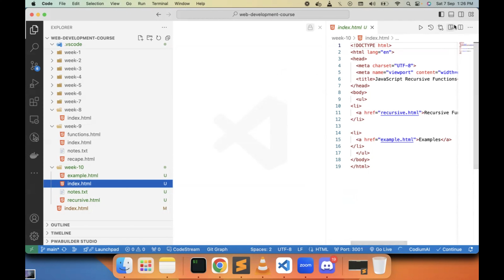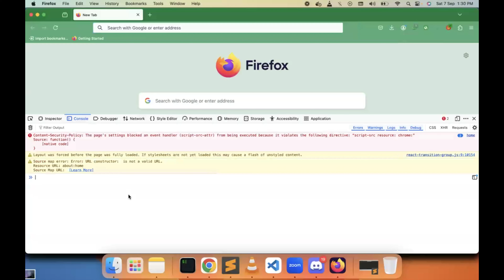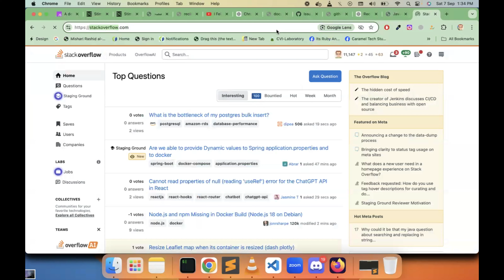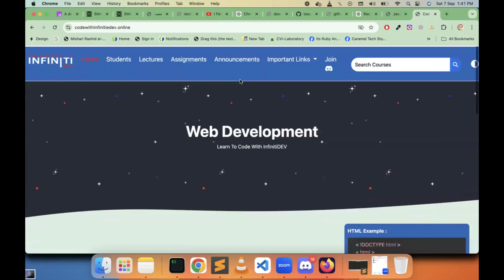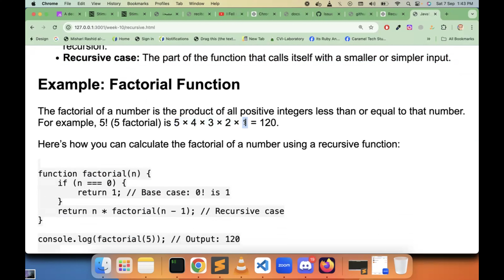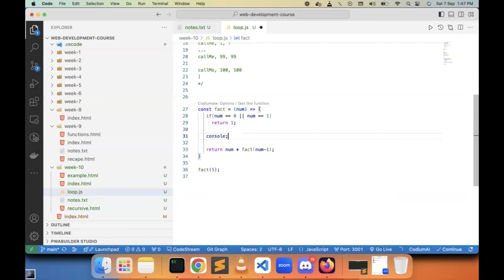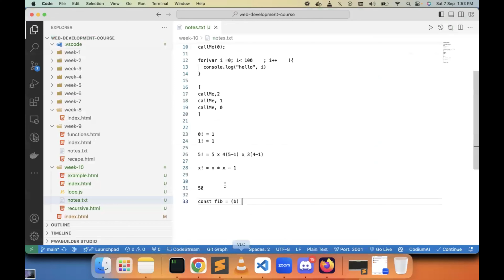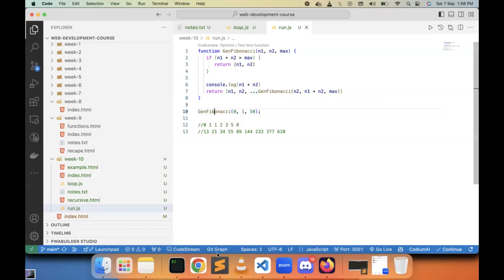what is Recursive Function | Anonymous Function | Find factorial | week 10 | part 1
Welcome to Code with Infiniti Dev! In this video, we'll dive deep into recursive functions and anonymous functions in programming. We'll also walk through how to write a recursive function to calculate the factorial of a number.

This video is perfect for beginners and intermediate programmers who are looking to strengthen their understanding of core programming concepts. Whether you're working with JavaScript, Python, or other programming languages, recursive and anonymous functions are essential for clean, efficient code.

Key Concepts Covered:

What is a Recursive Function?
Understanding Anonymous Functions
How to Find Factorial Using Recursion
Real-world Use Cases of Recursion in Programming